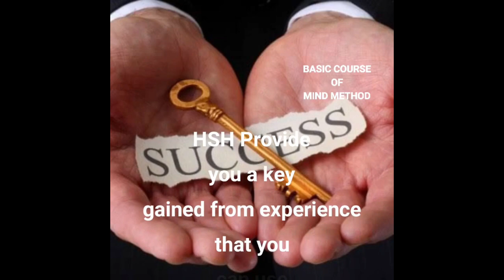COMPUTERS LOVE OF CANNABIS INDICA - Dr DILIP JANI